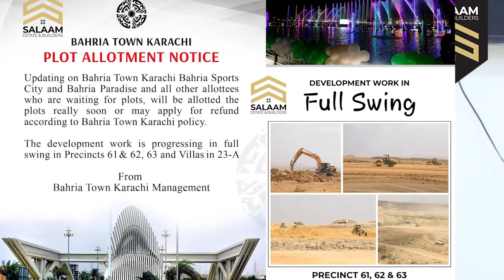Good News Bahria Town Karachi announced allotment of plots in 61, 62, 63 Precinct Salaam Estate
Saif Ullah
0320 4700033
Rana Farooq
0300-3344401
Humayun Javed
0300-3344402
Usama Abu Bakr
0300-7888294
Mahmood Anwar
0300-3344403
Usman Ali Matyana
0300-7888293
Muhammad Waqas
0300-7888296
Safdar Bhatti
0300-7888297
Usman Saddique
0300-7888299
M. Arslan Zafar
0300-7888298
Awais Jabbar
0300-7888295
Hussain Memon
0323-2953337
Rana Waqas
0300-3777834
Waseem Nayab
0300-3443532